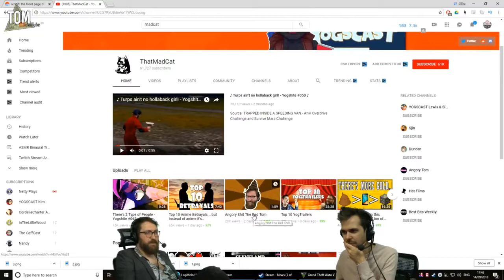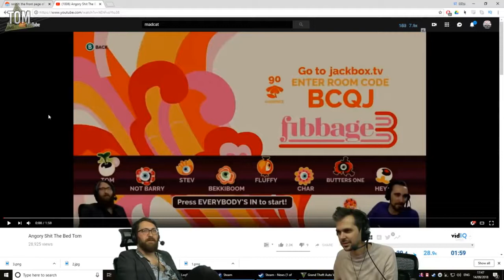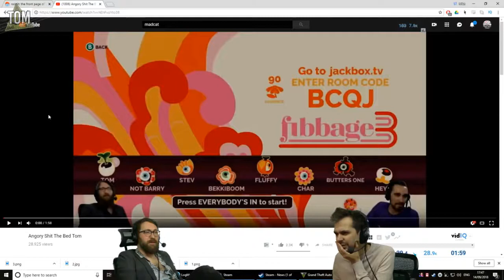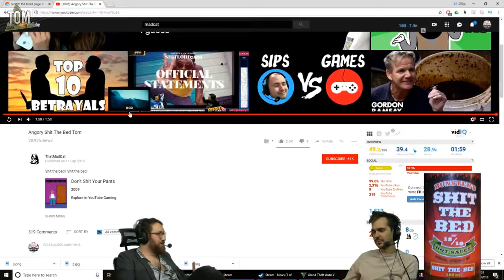Tom and Lewis Watch my Angory Tom Video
Yogscast Twitch Clip from ThatMadCat's Channel